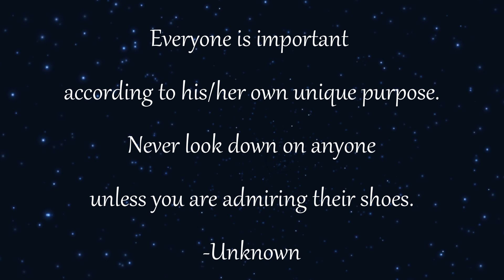REACTION TO DUDE PERFECT - CELL PHONE STEREOTYPES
This video was super funny and relatable! Which cell phone stereotype are you? And do you like Android or iPhone? Let me know!